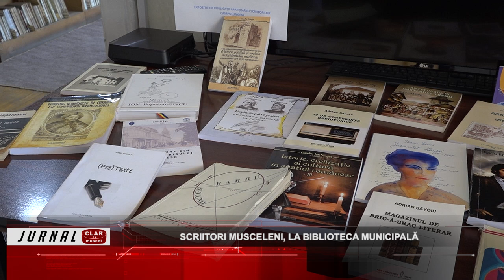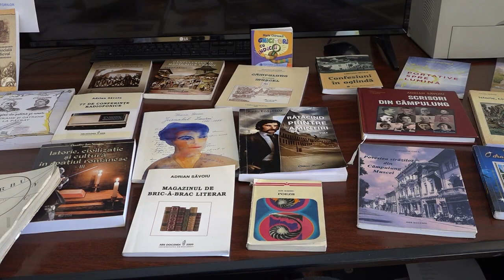Scriitori musceleni, la Biblioteca Municipală ( 15 07 2024 )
Scurtă descriere:

Biblioteca Municipală „Ion Barbu” are deschisă, cu ocazia Zilelor Municipiului Câmpulung, o expoziţie de carte a scriitorilor musceleni. Vizitatorii îşi pot face o idee despre numărul mare de personalităţi pe care oraşul lui Negru Vodă le-a avut şi le are, începând cu judele Neacşu din Câmpulung şi până în prezent.